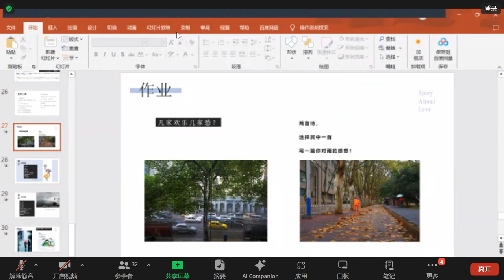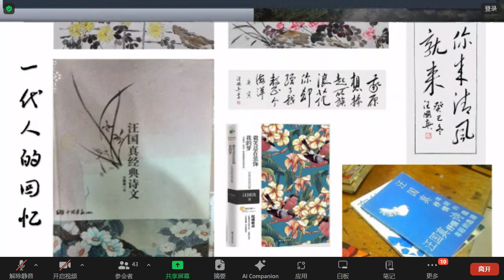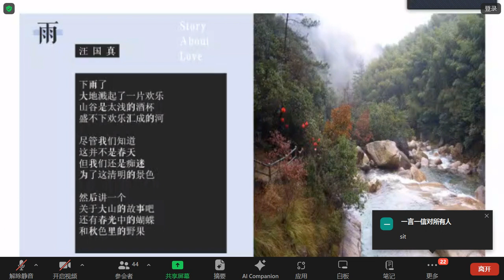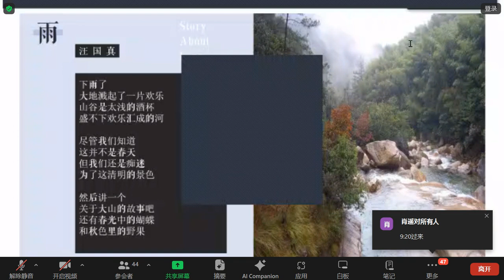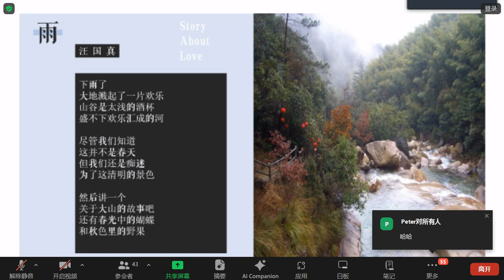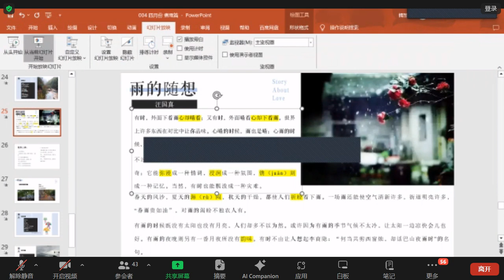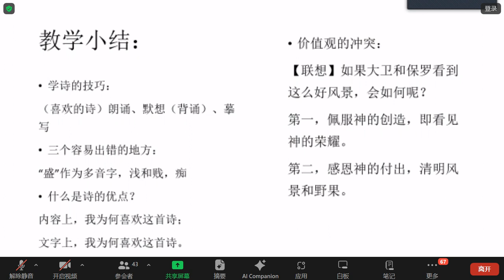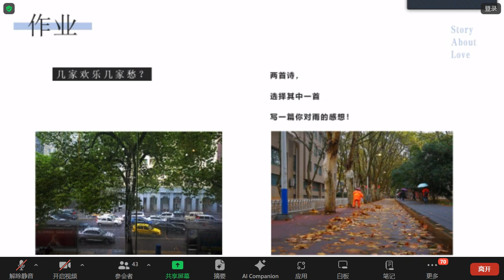诗歌欣赏与写作15—煮雨篇3